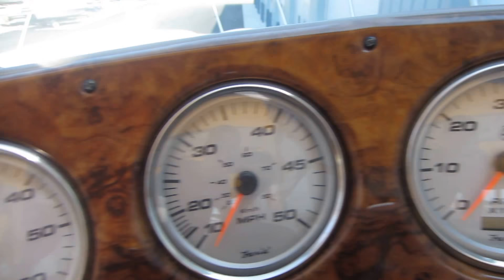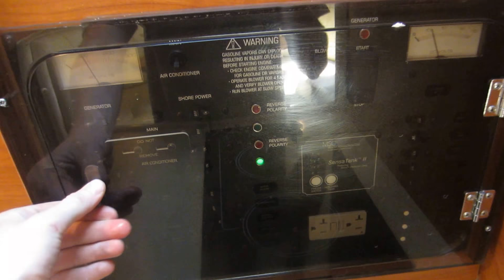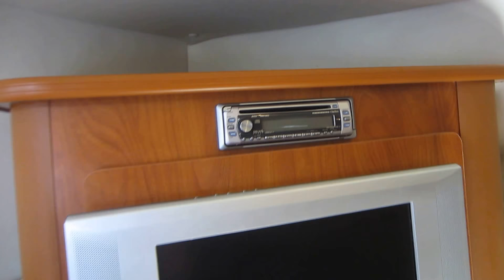2006 Rinker 320 Express Cruiser UB2261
Leaders RPM is one of the largest marine and powersports dealers in the Midwest with over 70,000 sq ft of showroom, parts, and service under one roof located in Kalamazoo, MI.  Price is plus sales tax/fees and is subject to change without notice.